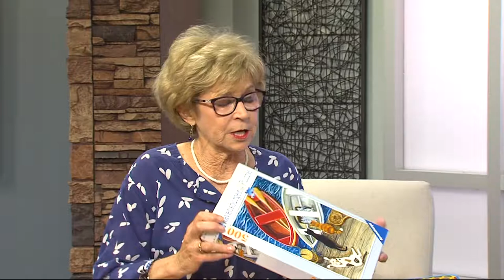Vacation Etiquette with Professional Grace